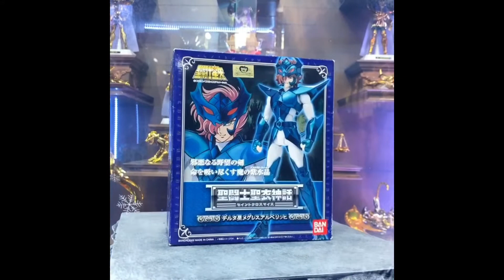Megrez Delta Myth Cloth Clasico